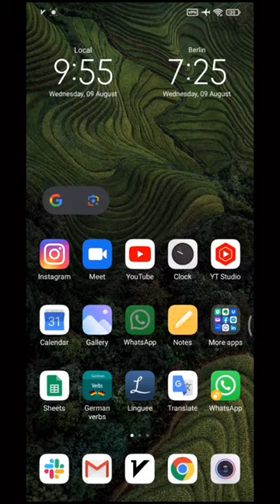How To Listen to WhatsApp Voice Message Without Sender Knowing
Ever wanted to read or listen to a WhatsApp message without the sender knowing? Sometimes, it's not about hiding but about the freedom to respond when you're ready. In today's video, I'll unveil two effective methods that let you sneak a peek into your messages without leaving a trace.

Method 1: This is a straightforward method right within WhatsApp but with a minor catch. By diving into the app settings, you can disable “read receipts” to stop the blue ticks that indicate a read message. But remember, this also means you won't know when someone else reads your messages. And, for group chats? This trick won't work.

Method 2: Now, this is my exclusive method you won't find anywhere else. Without disabling “read receipts”, I've found a clever workaround to access your voice and text messages without the sender being any wiser. With some multitasking and quick steps, you'll be able to read or listen to messages without the fear of that blue tick. Curious? Stick around till the end.

Throughout this tutorial, I'll be using demo chats between 'Parviz Germany' and 'Parvizkh' to give you a visual step-by-step guide. So if you're someone who values a bit of privacy or maybe just wants to avoid that momentary anxiety of having to reply immediately, this video is for you.